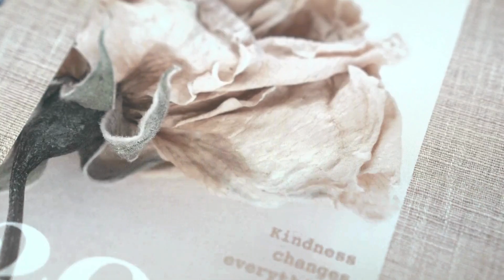Personal Planner - The New 2025 Planner Collection: Kind to Your Mind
Introducing Kind to Your Mind, our newest 2025 planner collection designed to bring a sense of calm and clarity to your daily routine. With soothing floral vibes, elegant copper accents, and a palette of gentle blush pinks, warm terracotta, and serene sage greens, these planners are a perfect balance of beauty and mindfulness. Crafted to help you stay organized while nurturing your mental well-being, each planner and accessory serves as a reminder to be gentle with yourself, no matter how busy life gets.